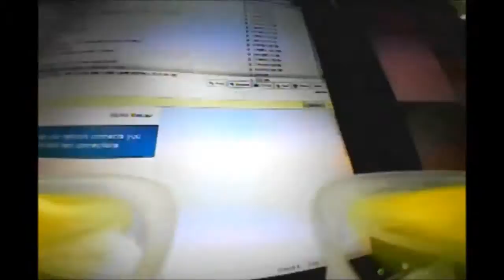Blade Inductrix FPV- A Race Through Mark Twain Hobby Center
Darren and I race each other through our little race course that it sounds like we're going to call "The Turkey 500", for its 500 yards of length through 6 laps.